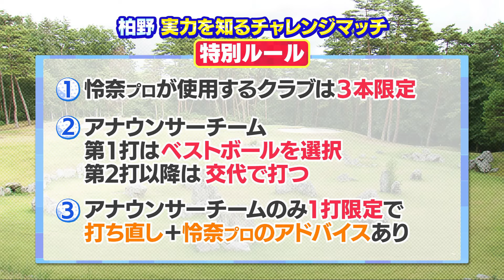石川怜奈プロＶＳ新田・柏野アナチームが１Ｈ勝負！｜SUNDAYスマイルGOLF(2024年9月29日放送)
今回は新田＆柏野アナがチームを組んで、石川怜奈プロとパー５で勝負！プロはクラブ３本で戦う特別ルール。怜奈プロはどのクラブを選ぶのか？そして勝負の行方は！？

石川怜奈プロ